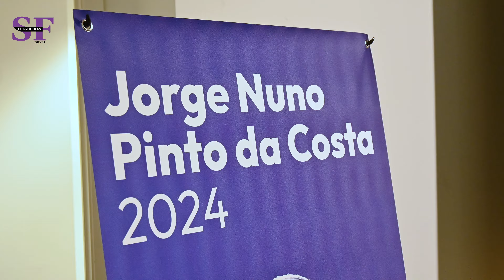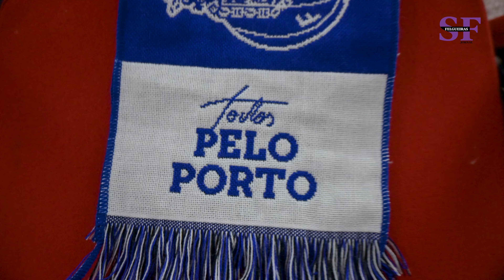Pinto da Costa recebido em Felgueiras em euforia, garante que FCP vai voltar ao ciclismo com a W-52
Auditório da Biblioteca Municipal de Felgueiras totalmente lotado recebeu Pinto da Costa, para as "Conversas com o Presidente" e apresentação do projeto 'Todos pelo Porto'.
O presidente do Futebol Clube do Porto (FCP) esteve em Felgueiras, acompanhado por António Oliveira e João Koehler, membros da sua lista às próximas eleições, e Hugo Reis, presidente da Casa do Futebol Clube do Porto de Felgueiras, que organizou as sessão com os candidatos.